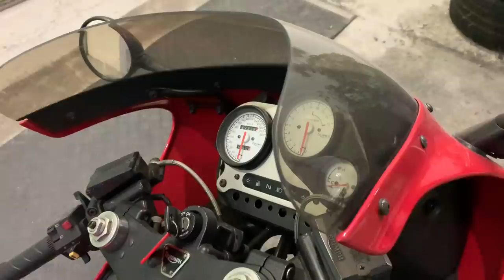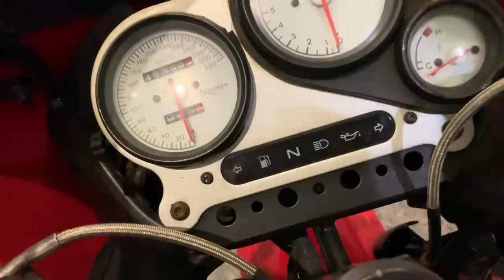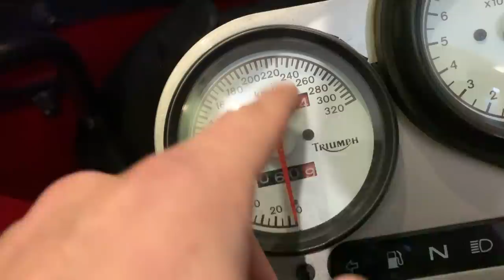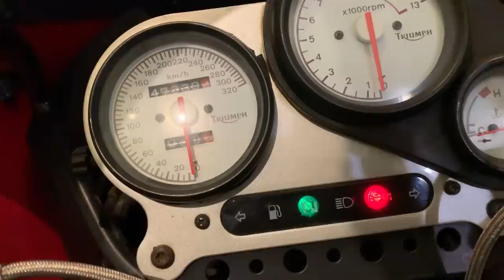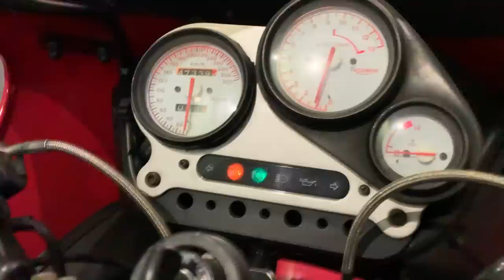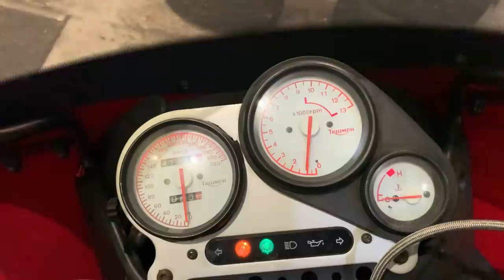Triumph Daytona 900 Super III año 1996 (Rojo Pimiento) - La 1ª moto Deportiva de la marca